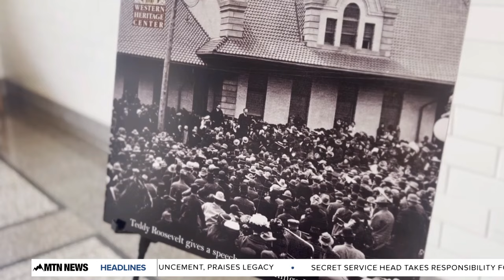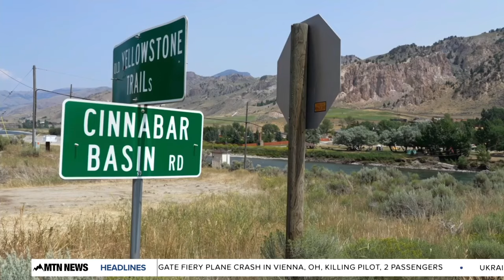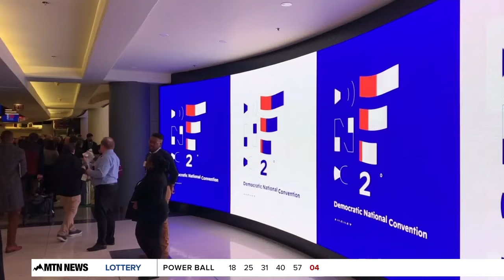MTN 4:30 News with Charlie Klepps 7-22-24